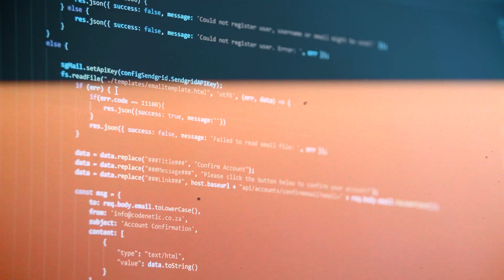Stop Learning Every Programming Language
Tired of feeling overwhelmed by the sheer number of programming languages out there? 🤯 You’re not alone! In this video, I’m here to show you why learning every programming language is a waste of time—and what you should be focusing on instead to truly succeed as a programmer.

📌 Key Takeaways:

Why programming languages are just tools 🛠️
The essential concepts you need to master: data structures, algorithms, and problem-solving
How understanding core principles will make you a better, more adaptable developer
Why syntax doesn’t matter as much as you think (Google is your friend!)
Choosing the right language for the job, not learning them all
🚀 By mastering foundational skills, you’ll be able to switch languages easily and stand out in interviews, showing employers that you understand the logic behind the code, not just the syntax.

Whether you're preparing for a coding interview, looking to advance your career, or just starting in the world of programming, this video is for you!

I'll be diving deep into problem-solving, coding patterns, and the exact skills you need to land that six-figure job 💼💻.

💡 Pro tip: Focus on what really matters – the core concepts that apply to every language. Knowing these will make you unstoppable in any interview or job you pursue.

Stay curious, keep learning, and keep pushing!